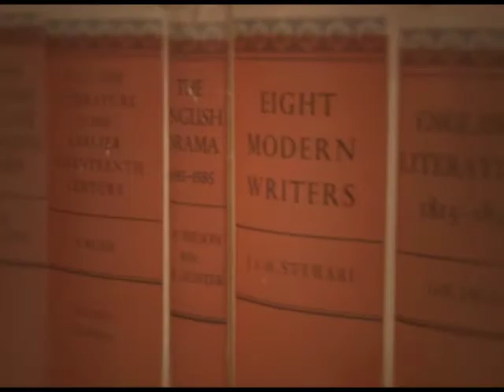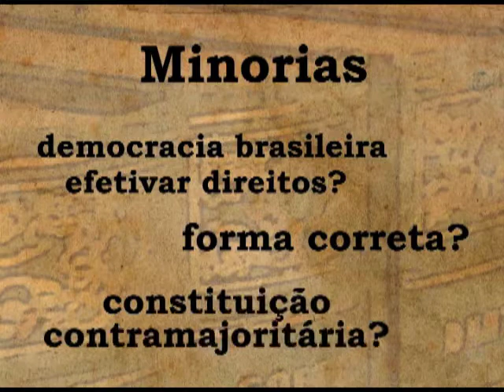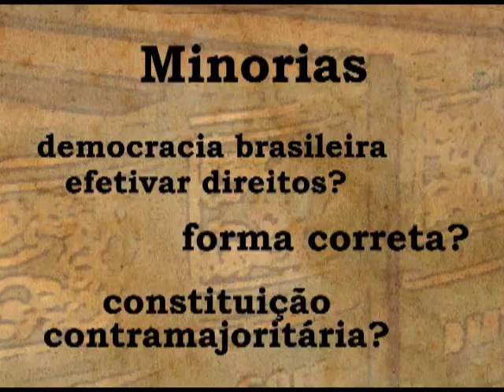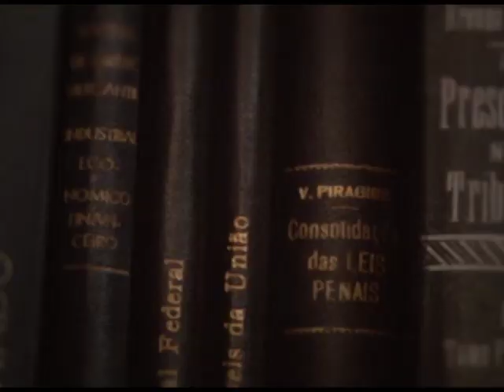Direito & Literatura - Minorias (Bloco 1)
Nesse programa, Lenio Streck discute o tema "Minorias" com os convidados Eloísa Cpovilla, professora de História da Unisinos;  Henriete Karam, professora do PPG em Letras da UFRGS e Maria Eugênia Bunchaft, professora de Direito da Unisinos e nossa convidada especial.